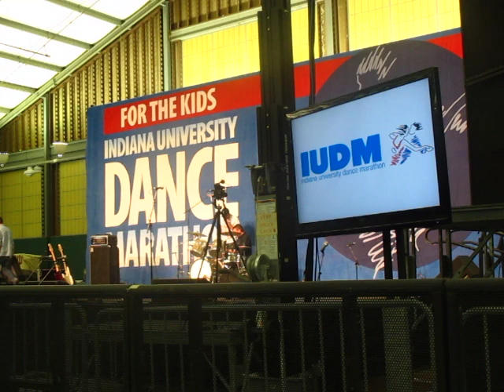2013 IU Dance Marathon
A look at this year's IU Dance Marathon